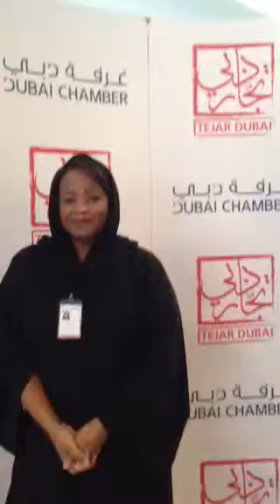Tejar Dubai an Emirati Entrepreneurship Program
دلال دنلي - مستشار الموارد البشرية في غرفة تجارة وصناعة دبي تتحدث عن الفوائد التي يحصل عليها المنتسبين من شباب الامارات لبرنامج تجار دبي وهي إحدى مبادرات غرفة دبي..